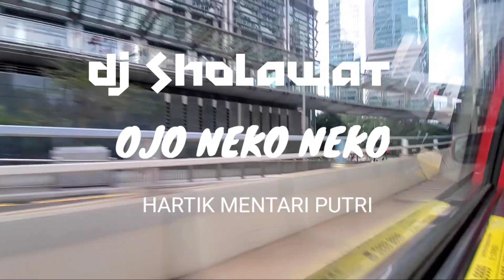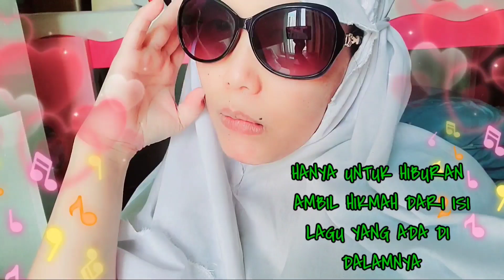DJ OJO NEKO NEKO VERSI SHOLAWAT JAWA TERBARU 2024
❌WARNING❌
🔺️BAGAIMANA PUN YANG ORIGINAL TETAP YANG TERBAIK..
DUKUNG DAN SUPPORT JUGA YANG ORIGINAL NYA EA🆗️
TERIMAKSIH 🙏🙏🙏

JUDUL ^ OJO NEKO NEKO

VIDEO  ^ PUTRIESYA

HAII SEMUA SAHABAT ONLINE KU
Q PUTRIESYA...

HANYA UNTUK MENGISI WAKTUKU YANG LUANG SAJA.

SELAMAT MENIKMATI SEMOGA
BISA BERMANFAAT DAN BISA MENGHIBUR...

Gaissss...
JANGAN LUPA SELALU BERSYUKUR EA TEMAN2..

SAAT DALAM PERJALANAN di MANAPUN ITU , BAIK MELALUI DARAT..LAUT MAUPUN UDARA, LAGU LAGU SHOLAWAT SANGAT PAS DAN COCOK MENEMANI PERJALANANYA. SHOLAWAT MERDU , SHOLAWAT PENYEJUK HATI, PENENANG JIWA
OBAT GALAU...
 BEGITU PAS SEKLI.
BEGITU JUGA SAAT BERISTIRAHAT SANTAI SANGAT PAS SEKLI MENDENGARKAN DAN MENIKMATI SAJIAN KUMPULAN LAGU LAGU SHOLAWAT MERDU VERSI DJ REMIX.

DJ religi sholawat terbaru nonstop sangat enak sekli d NIKMATI saat santai sambil mendengarkan
Dj sholawat nya bikin adem di hati.

dukung selalu channel ini dan terimakasih 🙏🙏🙏
support nya ea GESS 🆗️
jangan lupa di sawer juga eaa eaa ea

dj remix sholawat slow bass terbaru, dj sholawat, dj sholawat TERBARU 2023, dj ya robbi bil MUSTHOFA, dj ya hanana, dj maulayasholiwasalimda, dj sholawat yahanana, dj sholawat maulayasholiwasalimda, dj sholawat ya robbi bil MUSTHOFA,
 dj tholaal badru, dj sa'duna FIDDUNYA, dj khoirol bariyyah, dj sholawat full album NONSTOP remix PUTRIESYA,
dj religi nonstop full album ramadhan,
dj religi sholawat remix, dj, dj remix, dj musik, musik dj remix, full album remix syapriesya,
dj takbiran, dj rakbiran 2023, dj rakbiran 2022, dj takbiran 2021, kumpulan DJ takbiran, full album takbiran TERBARU slow remix full bass,